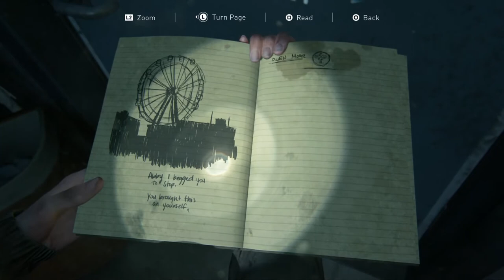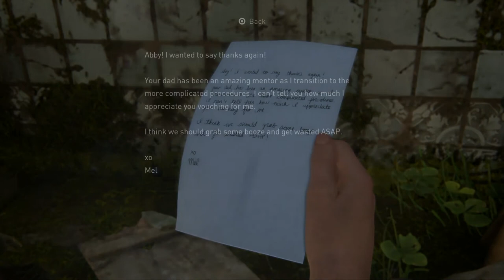The Last of Us 2 [SOLO] #30 A Stalemate - Chinstrap Chap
So much suspense!